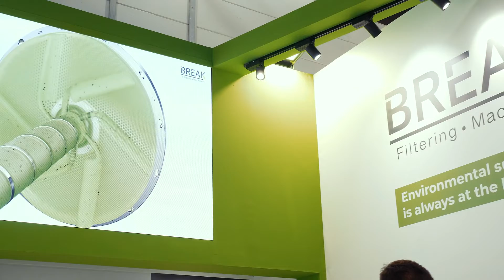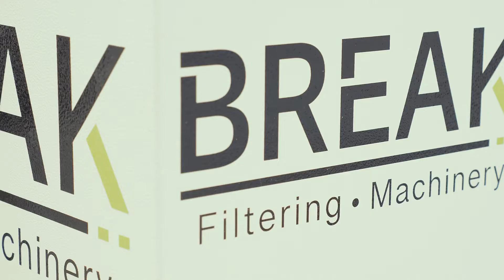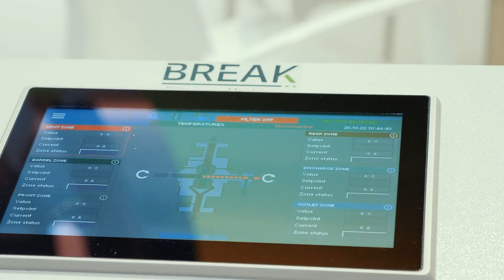K 2022 - Break Machinery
K2022 intervista a Mirco Pegoraro, Amministratore Delegato di Break Machinery